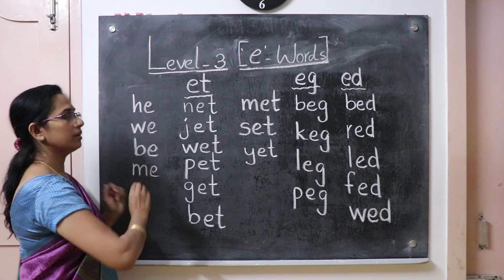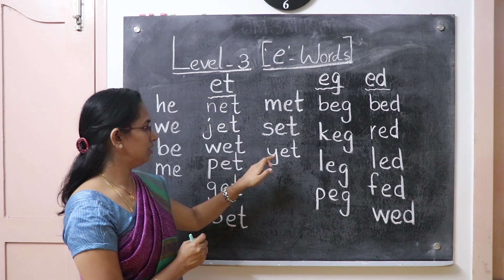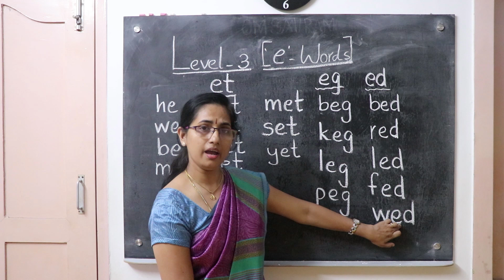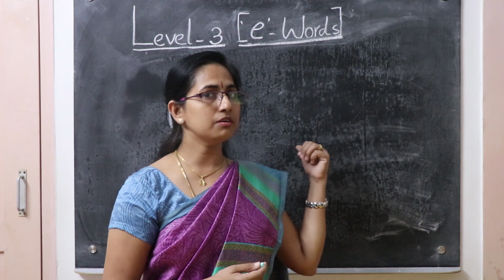How to teach Reading | Two & Three letter words | 'e' sounds words | CVC words | phonics reading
This is a video for preschoolers and parents to teach about how to use vowel “e” words to read using phonetic sounds.(Tamil language)

👍 well this video is recommended after the awareness of
phonics sound of (a-z)
reading using phonetic sounds